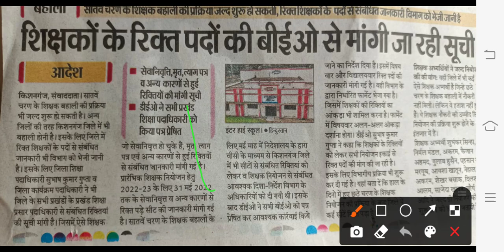शिक्षकों के रिक्त पदों की बीईओ से मांगी जा रही सूची || 7th phase teacher vacancy in bihar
सातवीं चरण शिक्षक बहाली कब होगी।प्राथमिक शिक्षा निर्देशक से मुलाकात कि पुष्टि। and Stet news
महा ट्विटर अभियान सफल होने से विभाग दबाव में।अप्रैल में विज्ञापन आना तय। Ctet,Btet उत्तीर्ण तैयार
7 वीं चरण विज्ञापन को लेकर शिक्षा विभाग में हलचल तेज।हो सकती है बड़ी घोषणा। ट्विटर अभियान शुरू
सातवीं चरण प्राथमिक विज्ञापन की घोषणा हो सकता है बस ये काम करना ना भूलें।
बिहार दिवस (22 मार्च) को प्राथमिक विज्ञापन की हो सकता है घोषणा।परंतु ये दो काम करना जरूरी
90 हजार सीट पर प्राथमिक बहाली अप्रैल में कन्फर्म and Stet उत्तीर्ण अभ्यर्थी रहे तैयार।
7 वीं चरण अपीयरिंग का मुद्दा,प्राथमिक विज्ञापन अपडेट,नई शिक्षा नीति और इंटर रिजल्ट आज अपडेट
सातवीं चरण अभ्यर्थियों मे Apearing वालो को झटका।वायरल न्यूज़ का सच जाने।
7वीं चरण प्राथमिक विज्ञापन।विशेष चक्र काउंसलिंग शुरू।ट्विटर अभियान में लोकप्रिय व्यक्ति का साथ
7 वीं चरण प्राथमिक शिक्षक कोटिवार Cutoff। सभी जिले का Cutoff जारी
news
bihar teacher
bihar teacher salary 2021
bihar teacher funny video
शिक्षक बहाली को लेकर निर्वाचन आयोग ने किया लेटर जारी, सातवीं चरण शिक्षक बहाली में इंटरव्यू का खुलासा
सातवीं चरण शिक्षक बहाली को निर्वाचन आयोग ने किया रास्ता साफ,6ठे चरण पूर्ण होते ही सातवें चरण आरंभ
सातवीं चरण शिक्षक नियोजन के लिय लेटर जारी जल्द शुरू होगी आवेदन प्रक्रिया,Ctet,Stet वालो में ख़ुशी
सातवीं चरण शिक्षक नियोजन बहाली लेटेस्ट न्यूज़
पप्पू यादव ने सातवें चरण शिक्षक बहाली को लेकर किया आवाज बुलंद and और Stet अभ्यर्थियों में खुशी
सातवीं चरण शिक्षक बहाली में केवल Stet को मौका, and CTET उत्तीर्ण को मौका मिलेगा क्या?
सातवीं चरण शिक्षक बहाली लेटेस्ट न्यूज़
सातवें चरण शिक्षक नियोजन शीघ्र ,बिहार के शिक्षा विभाग ने किया ऐलान,Dec.xu0026Jan और Stet को मौका
बिहार के शिक्षा विभाग ने किया ऐलान शीघ्र की जाएगी 7वीं चरण शिक्षक नियोजन बहाली
दिसंबर और जनवरी अभ्यर्थियों में खुशखबरी
stet वालो में खुशखबरी
Bihar _Teacher_7Thphase_Notification
7वीं चरण में Tet/Ctet उत्तीर्ण अभ्यर्
Bihar teacher niyojan vacancy 2021
Bihar teacher news
Bihar teacher
Bihar teacher Consoling
Bihar teacher Salary2021
7th phase notification कब आएगा
7th Bihar teacher niyojan vacancy 2021
7th phase notification update
7th phase notification latest news today
7 वीं चरण शिक्षक बहाली 2021
stet वालो के लिए खुशखबरी
Bihar teacher Consoling
7th phase notification
Bihar teacher news
Bihar teacher
Bihar teacher Consoling
Bihar teacher Salary2021
7th phase notification कब आएगा
7th Bihar teacher niyojan vacancy 2021
7th phase notification update
7th phase notification latest news today
7 वीं चरण शिक्षक बहाली 2021
Bihar teacher Consoling
7th phase notification